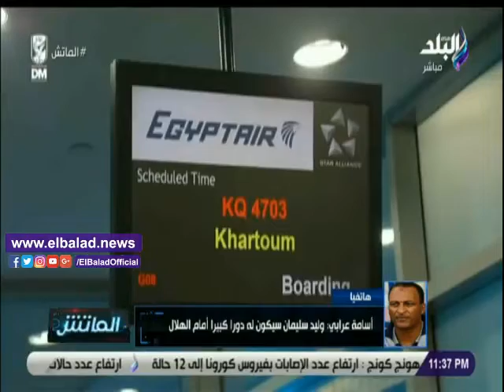أسامة عرابي: الأهلي قادر على التأهل رغم صعوبة مواجهة الهلال